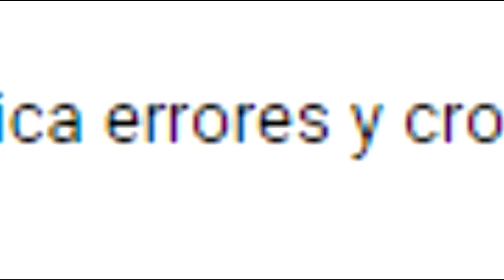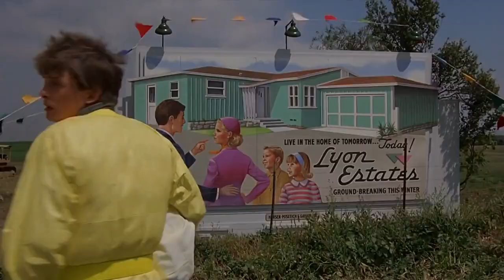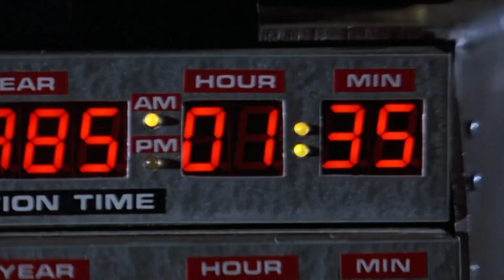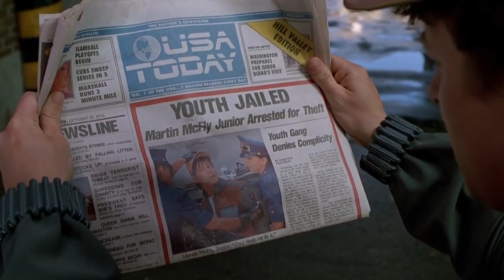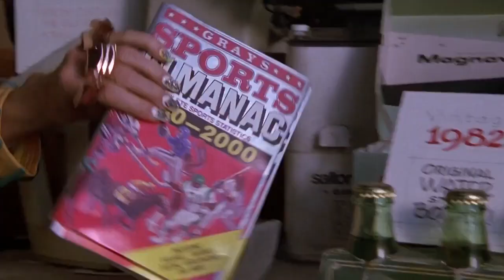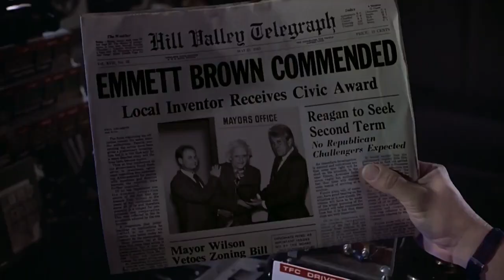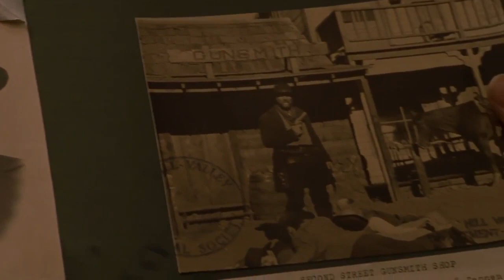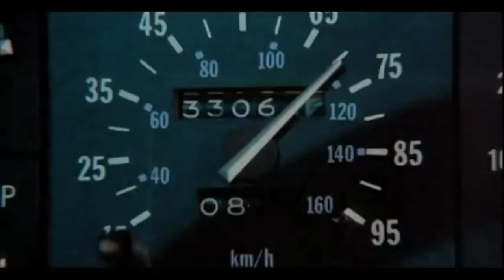REVIEW/CRITICA TRILOGÍA VOLVER AL FUTURO (DRD)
Disfrutenlo.

Black-wonderful life instrumental
Outkast - Hey Ya
Destructoid-MK2
Young_And_Old_Know_Love
Disfigure - Blank
Dragonfly
Butch Cassidy and Sunset Riders (Train Stage 1) _ Sunset Riders _ Genesis _ Soundtrack